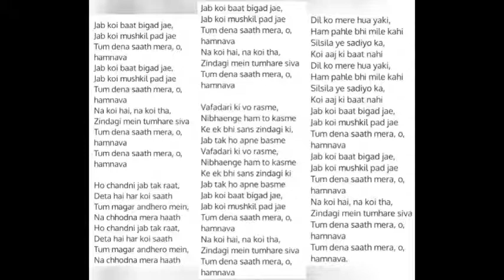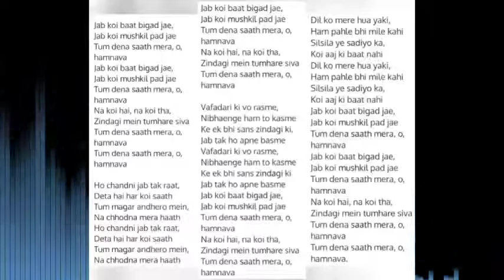Jab Koi Baat Bigad Jaye (Kumar Sanu & Sadhna Sargam) With Lyrics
Song
Artist